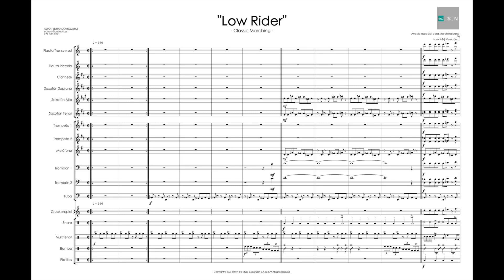Low Rider "Arreglo para Marching band"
ADAP. EDUARDO ROMERO

Arreglo disponible para su venta.
Entrega de:

-Partituras Individuales en Formato PDF
-Partitura General en Formato PDF
-Audios Individuales en Formato mp3
-Audio General en Formato mp3